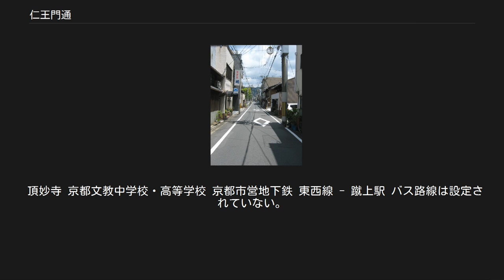仁王門通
岡崎_(京都市)
仁王門通、京都市左京区 仁王門通（におうもんどおり）は京都市左京区の東西の通りの一つ。
鴨川東岸に位置し、西は川端通から、東は白川通との交差点から南東に進み三条通と合流する。
 三条通の蹴上交差点から東大路通までは2車線の広い道で三条通のバイパスとして機能している。
琵琶湖疏水を隔てた北には岡崎の文化施設の並ぶ一角がある。
東大路通から川端通までは西行一方通行の狭い道で住商混在の通りである。
 仁王門通の名称は沿道の頂妙寺の仁王門に由来するという。
 宝永5年（1708年）3月に起こった火災（宝永の大火）のあと、御所の拡張に伴う寺院および丸太町通北側の町の移転により、鴨川東岸の仁王門通を中心に、二条通・仁王門通間と仁王門通・孫橋通間に南北の通りが開かれた。
 新丸太町通[編集] 川端通から一筋東に位置する南北の通り。
北は仁王門通から南は三条通の一筋北に位置する孫橋通まで、途中交差する通りのない延長300m足らずの通りである。
御所拡張のため、丸太町通の沿道住民が移住してきたためこの名があるという。
通り名にちなむ新丸太町1町により構成される。
 なお、丸太町通の円町交差点以西の新規開通区間については、丸太町通の記事を参照。
 新麩屋町通[編集] 新丸太町通の一筋東に位置する南北の通り。
北は仁王門通で日蓮宗本山の頂妙寺に行き当たり、南は三条通まで。
大菊町1町により構成される。
頂妙寺も大菊町に含まれる。
 新富小路通[編集] 新麩屋町通の一筋東に位置する南北の通り。
北は仁王門通で新車屋町通とつながり、南は三条通の一筋北に位置する孫橋通まで。
富小路通丸太町上るに位置した讃州寺町が移転して開かれた。
旧町名を引き継ぐ讃州寺町1町により構成される。
 新柳馬場通[編集] 新富小路通の一筋東に位置する南北の通り。
北は仁王門通で新東洞院通とつながり、南は三条通を隔てて花見小路通につながる。
柳馬場通丸太町上るに位置した駒薬師町が移転して開かれた。
現在は菊鉾町1町により構成される。
 新堺町通[編集] 新柳馬場通の一筋東に位置する南北の通り。
北は仁王門通で新間之町通とつながり、南は三条通まで。
堺町通丸太町上るに位置した駒本町が移転して開かれた。
現在は和国町により構成される。
 新高倉通[編集] 新堺町通の一筋東に位置する南北の通り。
北は仁王門通から孫橋通まで。
高倉通丸太町上るに位置した要法寺が移転して開かれた。
現在、通りの東側は寺院が並び、住居は主に西側にある。
 新車屋町通[編集] 北は二条通から南は仁王門通に至る南北の通り。
仁王門通で新富小路通とつながる。
車屋町通丸太町上るに位置した大炊町が移転して開かれた。
通り名にちなむ新車屋町1町により構成される。
 新東洞院通[編集] 新車屋町通の一筋東に位置する南北の通り。
北は二条通から仁王門通まで。
仁王門通で新柳馬場通とつながる。
東洞院通丸太町上るに位置した三本木町が移転して開かれた。
通り名にちなむ新東洞院町1町により構成される。
 明治2年（1869年）に上京第33番組小学校として開校した新洞小学校が西側に位置する。
 新間之町通[編集] 新東洞院通の一筋東に位置する南北の通り。
北は二条通から仁王門通までの短い通り。
仁王門通で新堺町通につながる。
間之町通丸太町上るに位置した頭町が移転して開かれた。
頭町の名は間之町通の頭端部（丸太町以北）に位置したことにちなみ、現在も旧町名を引き継ぐ頭町1町により構成される。
町屋が並ぶ。
 西寺町通[編集] 東大路通の一筋西に位置する南北の通り。
北は二条通から仁王門通まで、途中交差する通りのない延長300m足らずの通りである。
宝永の大火のあと、寺町通の荒神口から二条通の間に位置した寺院が移転して開かれた。
現在も町名となっている正住寺ほか、両側はすべて寺院によって占められ、民家は無い。
南には筋交いに新高倉通が孫橋通まで伸びる。
 対になる東寺町通は、東山通（現在の東大路通）の建設により吸収消滅した。
 頂妙寺 京都文教中学校・高等学校 京都市営地下鉄 東西線 - 蹴上駅 バス路線は設定されていない。